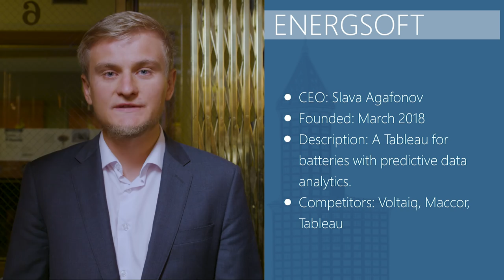GeekWire Elevator Pitch, Ep. 9 featuring Magic AI, Energsoft and Mosaic Track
Welcome to GeekWire's Elevator Pitch! A show where startup founders are challenged to pitch their concepts in the 48 seconds it takes to travel to the top of Seattle's Smith Tower.

In this episode, we'll hear from three entrepreneurs: Alexa Anthony of Magic AI, Slava Agafonov of Energsoft, and Ed Windgate of Mosaic Track